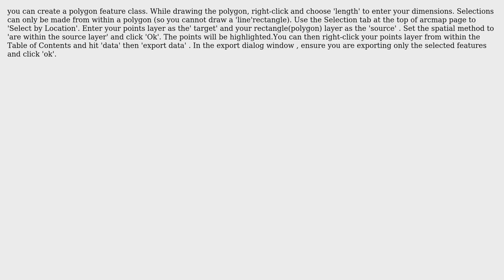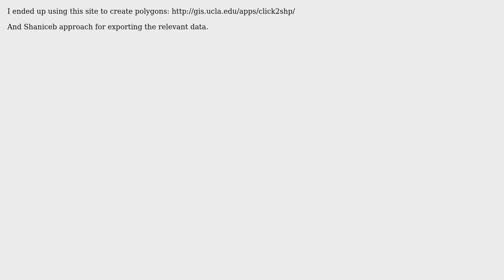GIS: Draw specific polygon and select points within (3 Solutions!!)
GIS: Draw specific polygon and select points within

With thanks & praise to God, and with thanks to the many people who have made this project possible! You are responsible for your own actions.